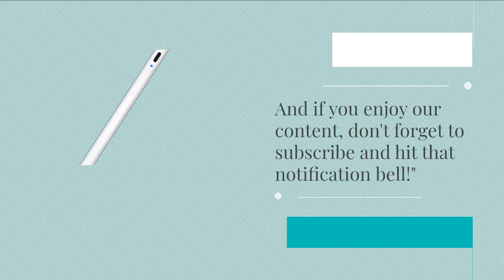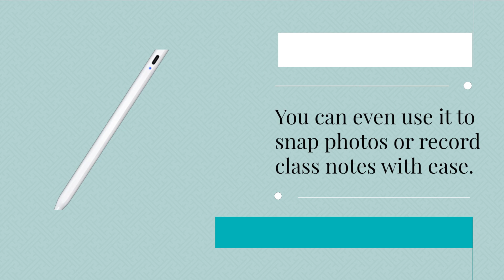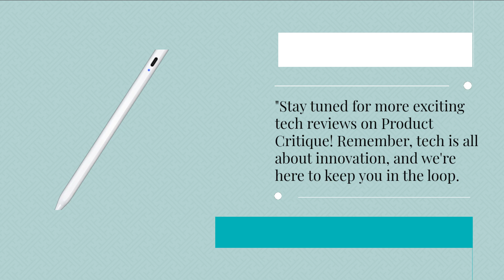Upgrade iPad Pencil with 10Min Fast Charge: Uninterrupted Creativity Review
Amazon Product Name : Upgrade iPad Pencil with 10Min Fast Charge

In this video, we're upgrading the iPad Pencil with a remarkable 10-minute fast charge! Join us as we explore this innovative enhancement, its impact on your creative workflow, and how it can make your iPad Pencil experience even more seamless. Don't miss our review to discover the exciting possibilities this quick charge can unlock for your digital art and note-taking needs.